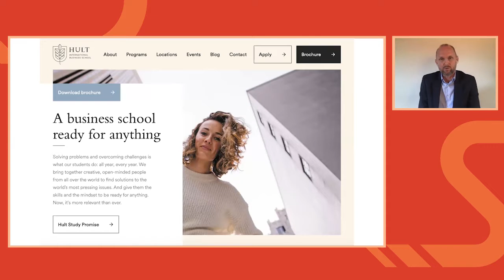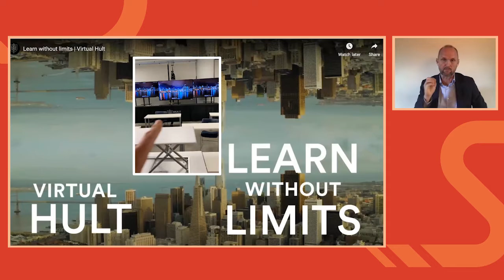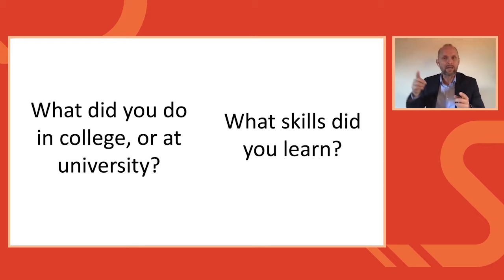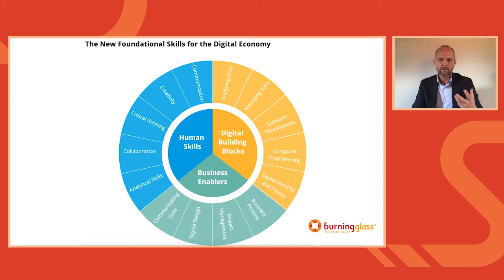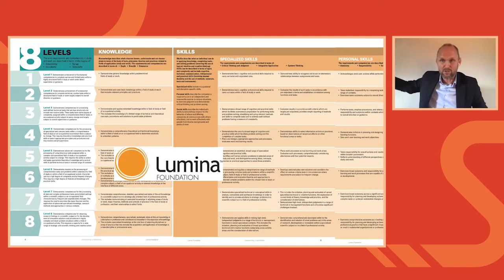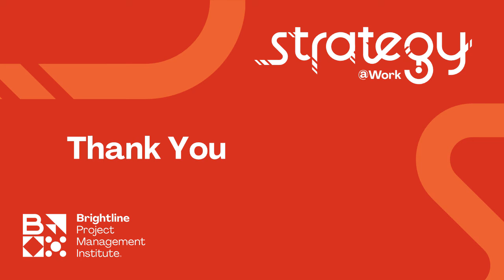Transform or Reset? The Future of Education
How can we hit reset the higher educational model? Three visionary educationists, Tony O'Driscoll, Safeena Husain and Johan Roos suggest how we can reframe the future of education. They share their experiences from the front-lines of education sector during the COVID-19 pandemic.

About Brightline
Brightline® is a Project Management Institute initiative together with leading global organizations dedicated to helping executives bridge the expensive and unproductive gap between strategy design and delivery. Brightline delivers insights and solutions that empower leaders to successfully transform their organization’s vision into reality through strategic initiative management.